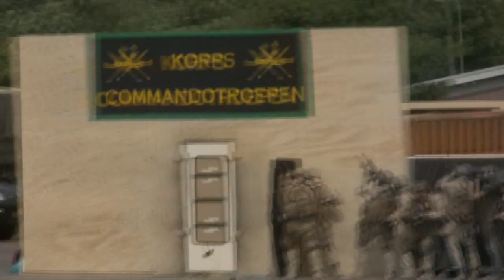Korps commando troepen (KCT) Dutch special forces HD